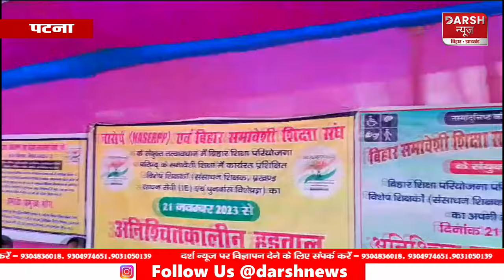KK Pathak से नहीं डरते हैं दिव्यांग शिक्षक, पटना में क्यों बैठ गए हैं धरने पर...